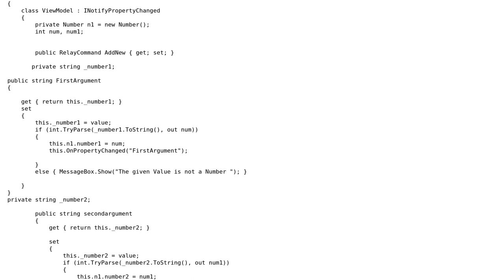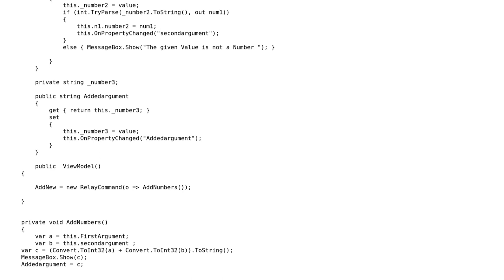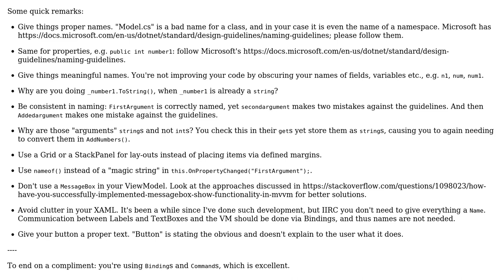Code Review: Addition Program using wpf through MVVM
With thanks & praise to God, and with thanks to the many people who have made this project possible! | Content (except music & images) licensed under CC BY-SA | Music | Images & others | With thanks to user Ramji R user BCdotWEB and the Stack Exchange Network Trademarks are property of their respective owners. You are responsible for your own actions.